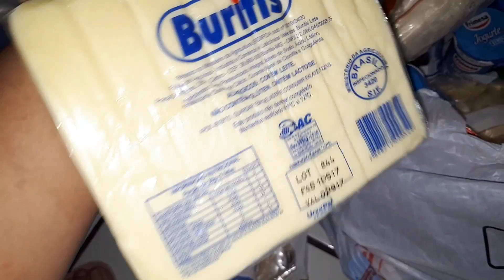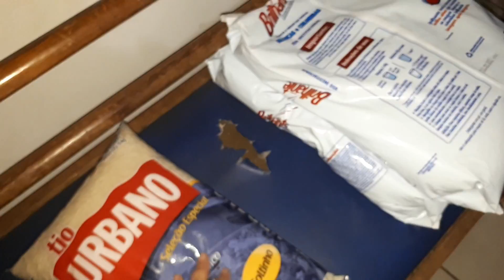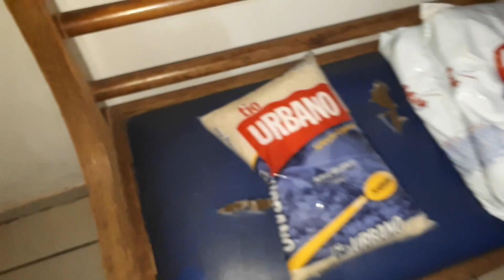Minhas compras do mês.